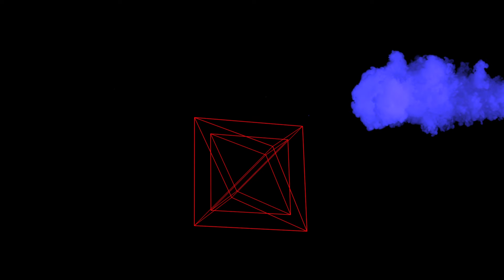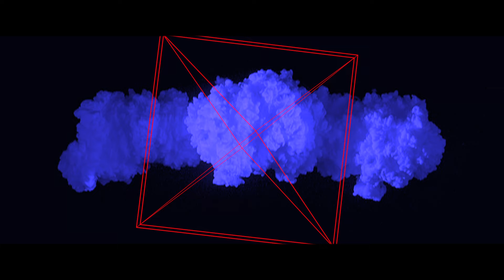Hauber Zsolt - Gold (Official video)